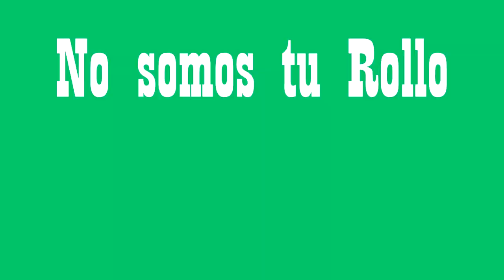Aporta o aparta - No somos tu Rollo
- Disco: Tú me enseñas lo tuyo y yo te enseño lo mío.
- Todas las instrumentales creadas por Luis Oklavoni.